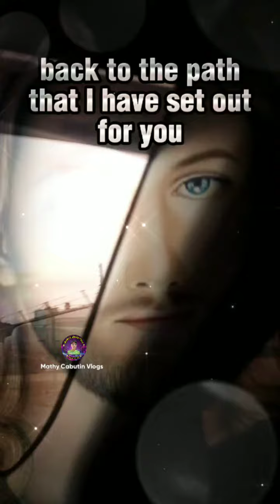I Trust In You